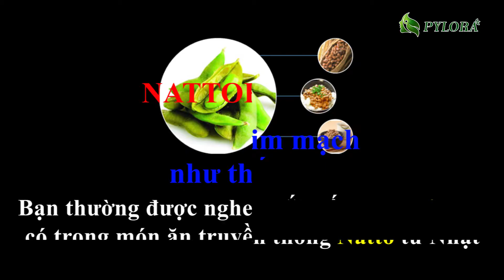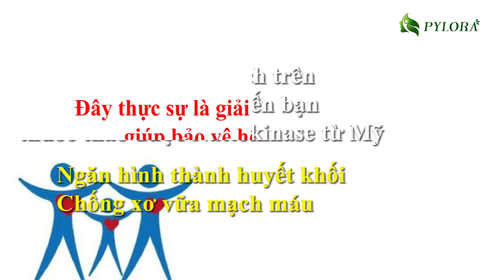[PYLORA] – NATTOKINASE TỐT CHO TIM MẠCH NHƯ THẾ NÀO?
Bạn thường được nghe nhắc đến Nattokinase với nhiều công dụng khác nhau, đặc biệt là ngăn chặn huyết khối, chống xơ vữa mạch máu, tốt cho hệ tim mạch. Vậy công dụng của Nattokinase tốt như thế nào?